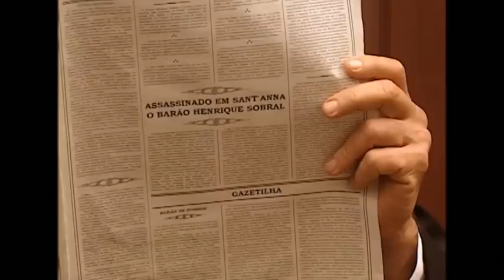Força de um Desejo Capitulo Completo Terça 25/04/23